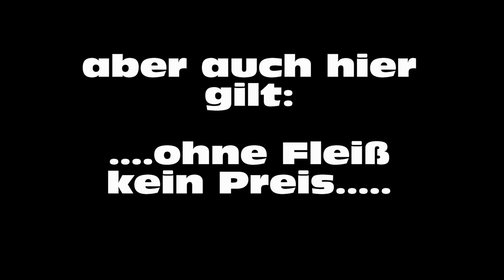Acki und Ingrid Hoffmann und ihr Häuschen in Ketzin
unsere Freunde Acki und Ingrid in ihrem Gartenhäuschen in Ketzin.
Sehr komfortabel mit viel Grün und direkt am Fluss